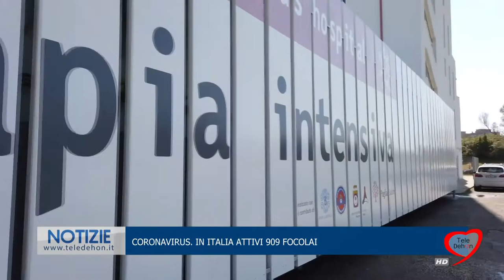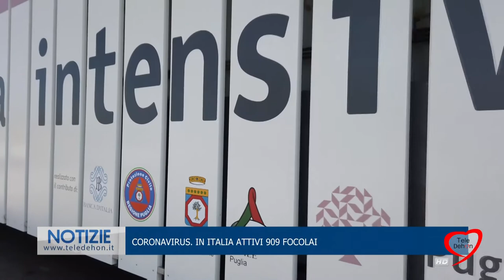CORONAVIRUS IN ITALIA ATTIVI 909 FOCOLAI